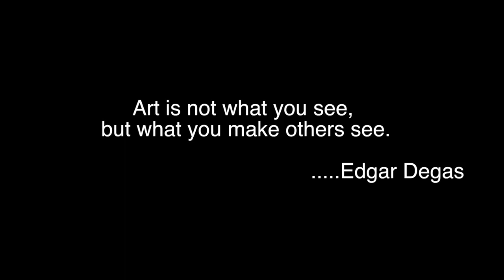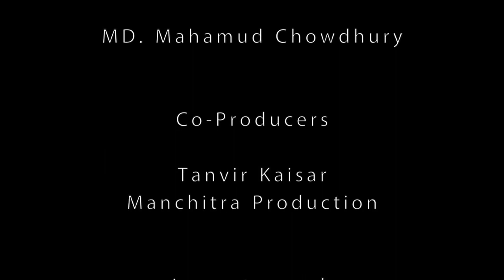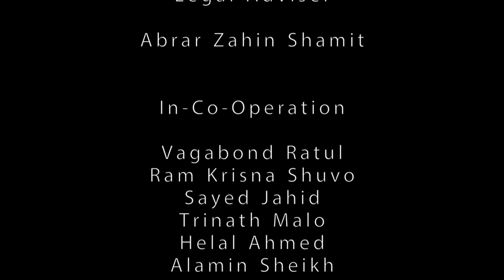Asomoy e prem hole ki hoy: ''Mondira''.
Name: Mondira
Category: Short film
Screenplay and Direction: Sawan Howlader
Cinematography: Harun Or Rashid
Edit and Audio mixing: Shanto Asadduzaman
Cast: Joyetri, Badhan, Omith, Falguni